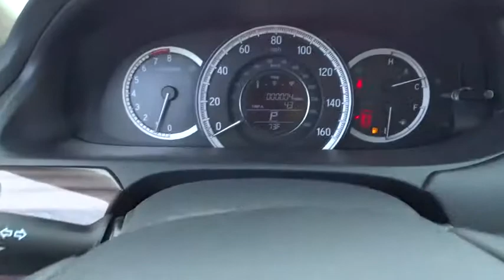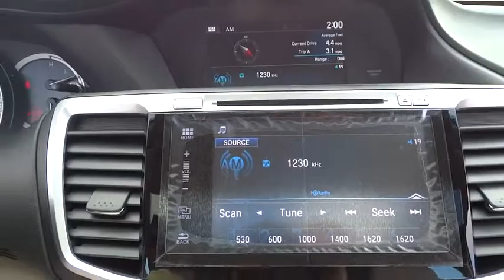2016 Honda Accord Hickory, Morganton, Huntersville, Statesville, Gastonia, NC 25881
2016 Honda Accord
2016 Honda Accord 4dr I4 CVT EX-L - Stock#: 25881 - VIN#: 1HGCR2F83GA098331

945 Us Highway 70 SE

Moonroof, Heated Leather Seats, Back-Up Camera, Aluminum Wheels, Satellite Radio. Champagne Frost Pearl exterior and Ivory interior, EX-L trim. EPA 37 MPG Hwy/27 MPG City! Warranty 5 yrs/60k Miles - Drivetrain Warranty; SEE MORE! KEY FEATURES INCLUDE: Leather Seats, Sunroof, Heated Driver Seat, Back-Up Camera, Satellite Radio. MP3 Player, Keyless Entry, Remote Trunk Release, Steering Wheel Controls, Child Safety Locks. EX-L with Champagne Frost Pearl exterior and Ivory interior features a 4 Cylinder Engine with 185 HP at 6400 RPM*. EXPERTS ARE SAYING: Great Gas Mileage: 37 MPG Hwy. WHY BUY FROM US: Our goal is to offer customers a World Class Experience in Automotive Sales and Service. We provide everyone with all the time and information they need to make an informed decision regarding their vehicle. The friendly staff at Hendrick Honda Hickory would like to invite you to browse our website or visit us in person at 945 Hwy 70 SE in Hickory, NC 28602. Horsepower calculations based on trim engine configuration. Fuel economy calculations based on original manufacturer data for trim engine configuration. Please confirm the accuracy of the included equipment by calling us prior to purchase.